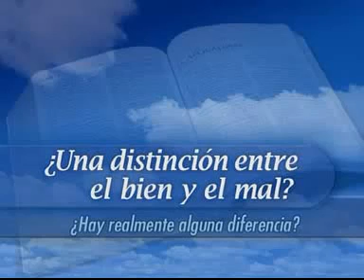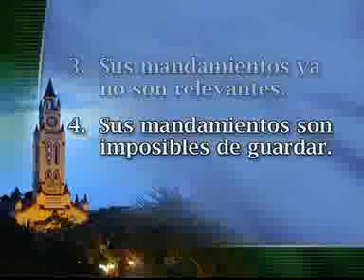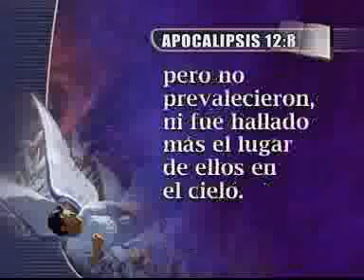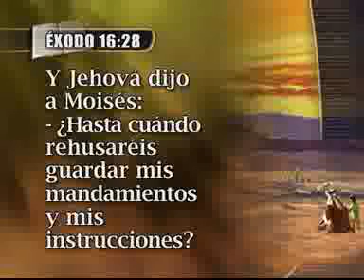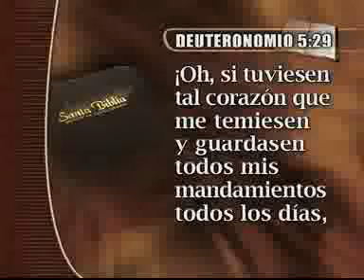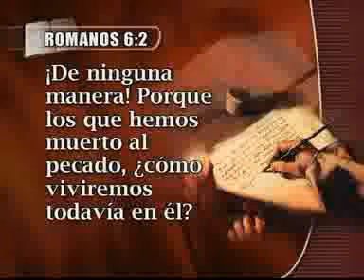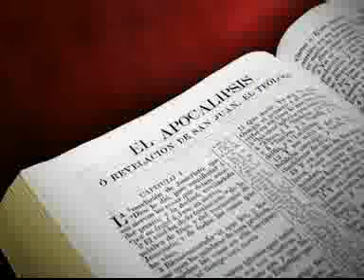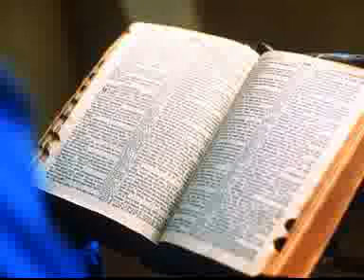Tema 10 - Una Distinción Entre El Bien Y El Mal